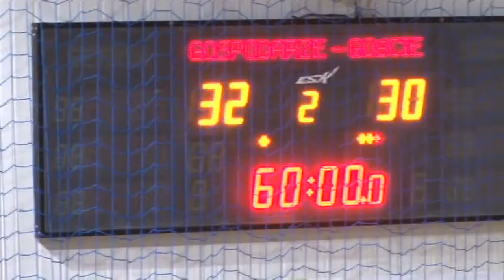Sportowe Wydarzenie Tygodnia wydanie 02/2011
Słaba wygrana seniorów